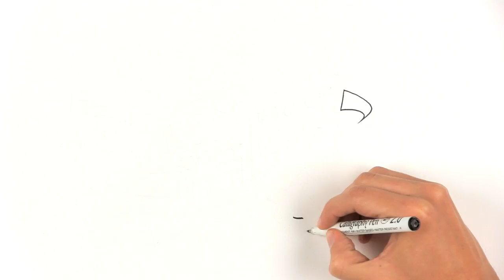¿Cómo participar en las decisiones del Estado?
El 6 de julio de 2015 salió la Ley Estatutaria 1757 de Participación Ciudadana. En este video, junto con el Ministerio del Interior, te contamos cuáles son los tres pilares fundamentales de esta Ley.